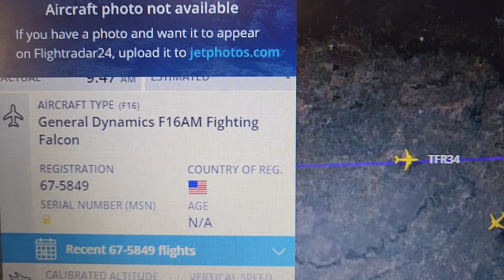Plane Spotting Adelaide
Random Plane spotting over the last week or so.